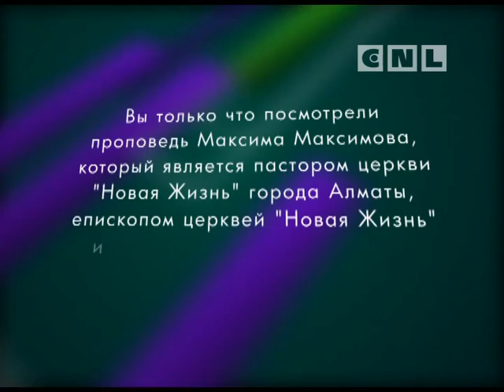Страшная жизнь, или Жизнь в страхе. Божье и небожье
Как перестать впадать в грех? Что происходит, когда грех берет верх над христианином? Как жить с Богом, но при этом быть в мире? Как жить в благодати?